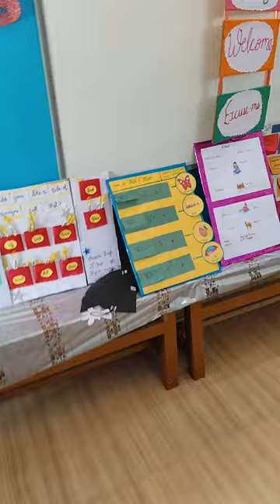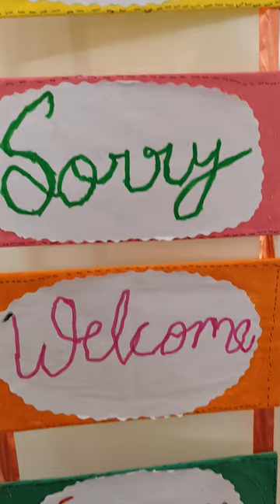art and science exhibition at jyoti school🎒📚scienceevent